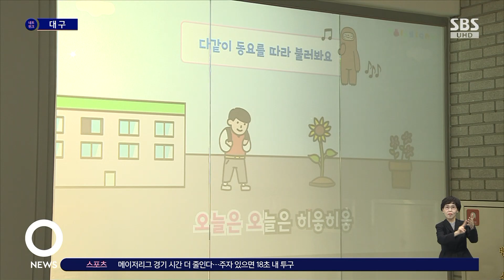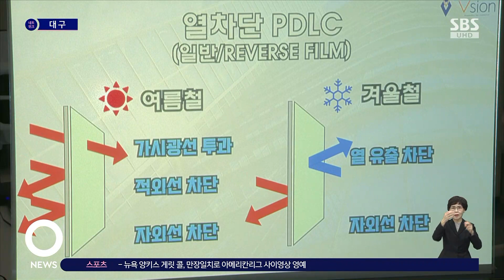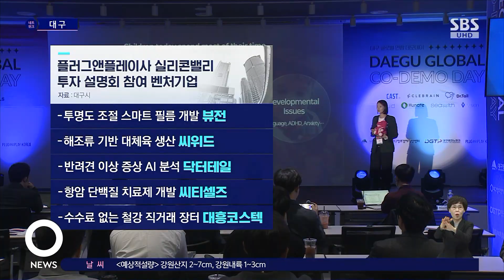대구 5개 벤처, 실리콘밸리 통해 세계로…새 지평 열까 / SBS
〈앵커〉

대구에서 창업한 벤처기업 5곳이 다음 달 미국 실리콘밸리 투자 설명회를 시작으로 해외시장 개척에 나섭니다. 이번 설명회는 구글이나 페이팔 같은 유명 IT 기업을 키운 세계적인 벤처 발굴 투자 회사, 플러그앤플레이사가 주최하는데요, 지난 4월 플러그앤플레이사가 대구에 지사를 설립한 이후 첫 번째 결실입니다.

서은진 기자가 보도합니다.

〈기자〉

여느 사무실과 같은 투명한 유리 벽, 리모컨을 누르니 뿌옇게 흐려져 천장에 설치된 프로젝트에서 투사한 애니메이션이 상영됩니다.

전기 자극을 주면 투명도가 변하는 두께 4mm 스마트 필름을 붙인 것으로 대구 한 벤처기업이 기술을 개발했습니다.

이 스마트 필름은 자외선은 99%, 적외선은 80% 이상 차단해 사생활 보호 기능은 물론 에너지 절약에도 탁월해 자동차 선루프 등 활용 분야가 무궁무진합니다.

[윤희영/스마트 필름 벤처기업 대표 : 최근에 많이 보급되고 있는 전기차의 선루프에 저희 제품을 적용해 여름철 뜨거운 햇볕으로부터 실내 환경을 좀 더 쾌적하게 만들어 드리고….]

미래 식량이라고 불리는 대체육 시장에 해조류 기반 배양육 생산기술을 개발한 '씨위드'.

디지스트 학생 창업 식품기업으로 2025년 제품 상용화를 목표로 대규모 투자 유치와 공장 설립을 앞두고 있습니다.

[이희재/해조류 배양육 벤처기업 대표 : 저희가 대량 생산할 수 있는 성공적인 시스템을 개발해서 (해조류) '배양육이 시장에 나올 수 있구나' 하는 것을 보여주고 싶고요.]

올해 초 대구에 지사를 설립한 세계적인 벤처기업 발굴 투자 기업인 플러그앤플레이사는 지난주 대구 지역 5개 벤처기업을 선정해 다음 달 열리는 미국 실리콘밸리 투자 설명회에 초청했습니다.

지역 벤처기업이 세계 투자자와 기업 관계자에게 기술을 선보이고 투자를 받을 수 있는 절호의 기회를 얻은 겁니다.

[서경현/대구시 미래혁신정책관 : 시작하는 벤처기업은 국내 시장이 너무 좁고 해외로 나가야 합니다. 해외로 나가려면 해외 네트워크가 있어야 하는데, 플러그앤플레이사가 좋은 비즈니스 파트너가 될 수 있을 것 같고….]

실리콘밸리 투자설명회는 다음 달 5일부터 사흘 동안 열리는데, 성과에 따라 대구 벤처산업에 새로운 지평이 열릴 것으로 기대됩니다.

대구시는 IT 분야 5대 신산업을 집중 육성하고 있습니다.

대구에서 꿈을 키운 벤처기업들이 기술 혁신의 심장 실리콘밸리에 도전장을 내밀어 그 결과가 주목됩니다.

(영상취재 : 고대승 TBC)

TBC 서은진